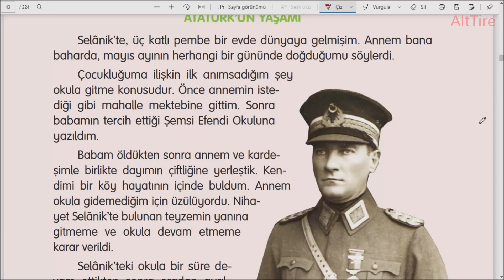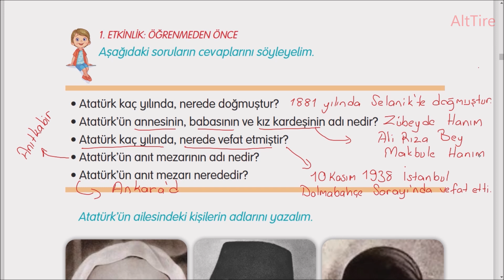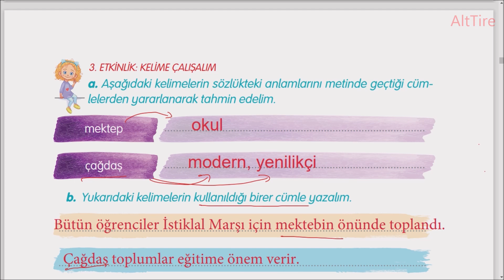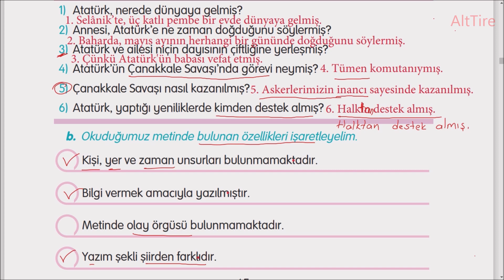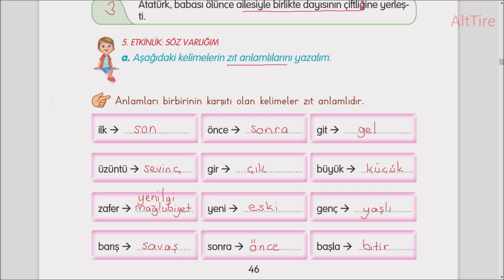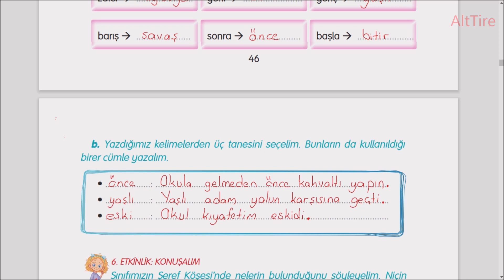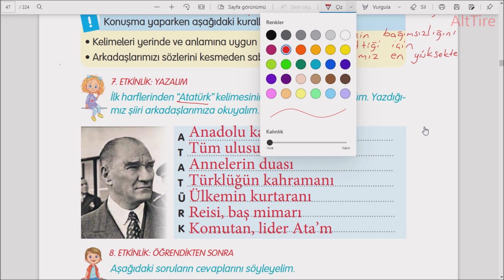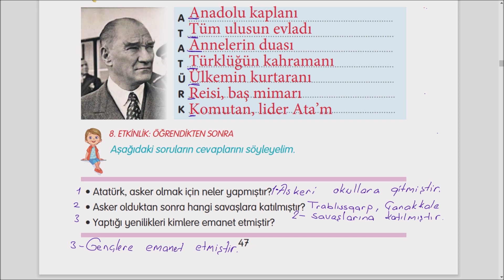Atatürk'ün Yaşamı Etkinlik Cevapları 3 Sınıf Türkçe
Atatürk'ün Yaşamı metni cevapları ve soruları, Gizem Yayıncılık 3. Sınıf Türkçe Ders kitabı sayfa 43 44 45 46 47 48